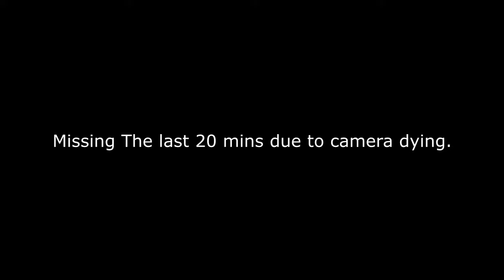Ernie Hudson Panel - Audio Only - Edmonton Expo 2017